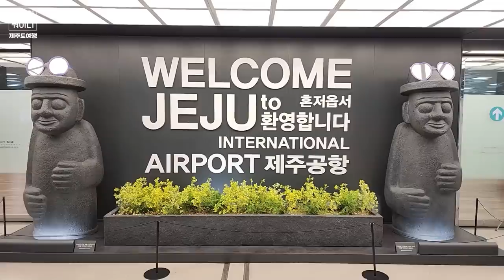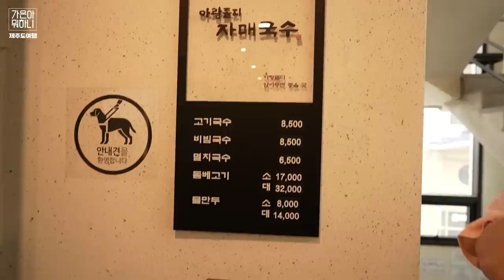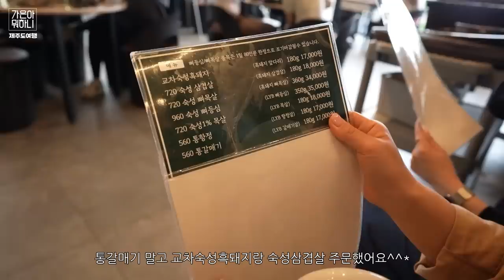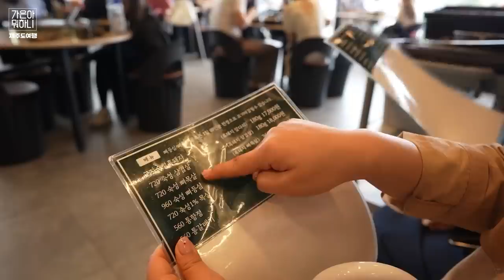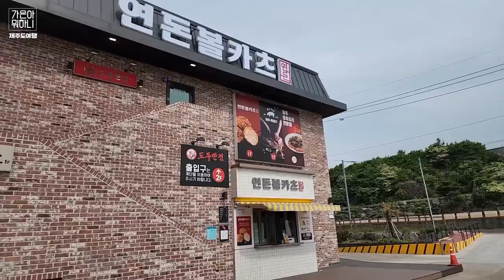Ep.1 🍊5년만에 제주도 여행 다녀온 첫째날 브이로그 | 자매국수, 숙성도, 흑돼지 삼겹살, 고기국수, 연돈볼카츠 | 먹방 Vlog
오늘은 결혼전에 다녀왔던게 마지막이였던 제주도를 드디어!
다녀와보았는데요!! ㅎㅎㅎ
이날 남편과 둘다 잠을 많이 못자고 가서 해수욕장 위주로 돌아보고
이것저것 많이 먹었던 것 같아요 .. ㅋㅋㅋ
이날 저녁에 제주 동문시장도 다녀왔는데 이건 다음에 업로드 될 예정입니다!! ㅎㅎ
제주도.. 아무것도 안해도 정말 좋더라구요 😊 너무 행복했습니당